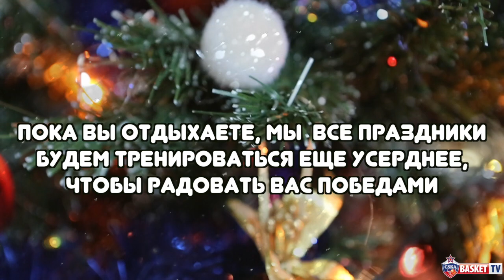С Новым годом от баскетбольного ЦСКА